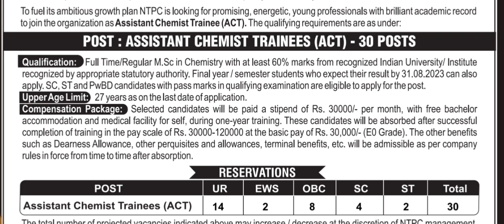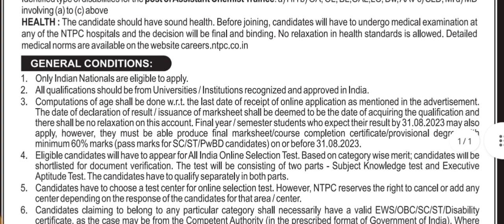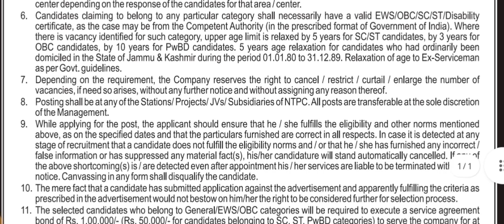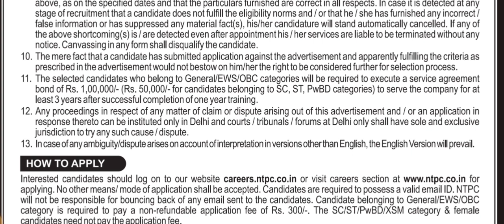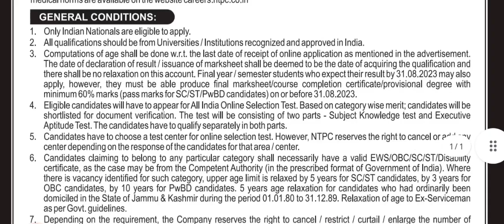Assistant Chemist Trainees ( ACT ) Recruitment ।। NTPC ।। M.Sc Chemistry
Assistant Chemist Trainees Recruitment in NTPC Limited.

Eligibility: M.SC in Chemistry with 60%.

Application Link: careers.ntpc.co.in